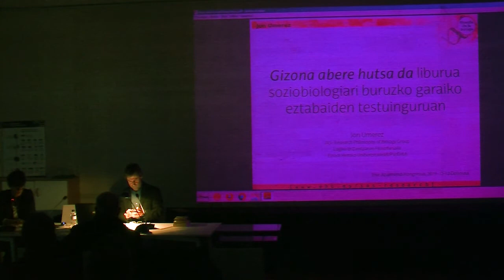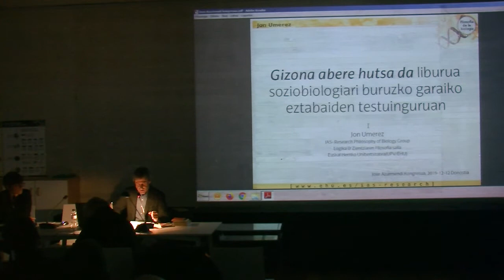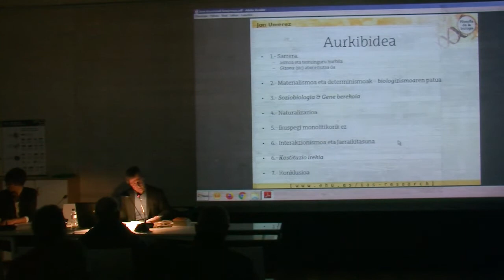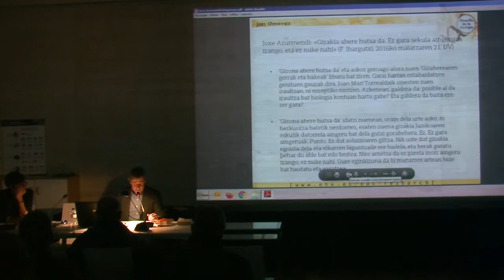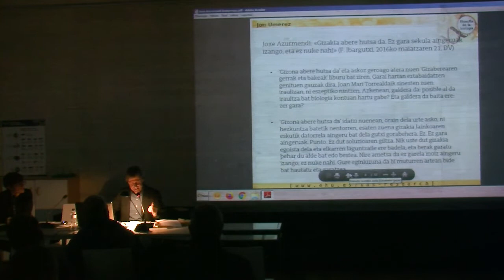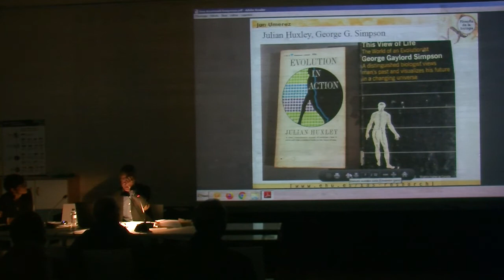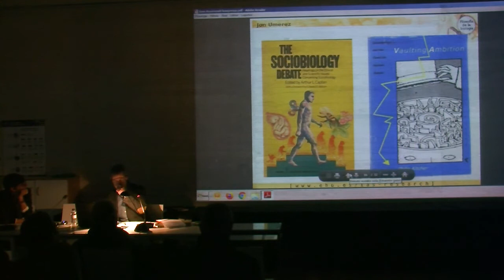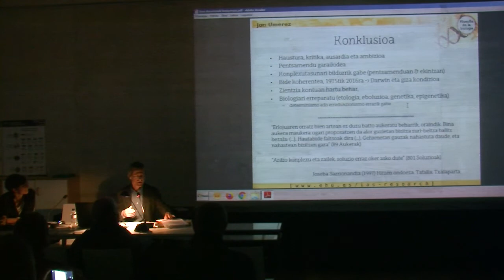Joxe Azurmendi Kongresua: Jon Umerez (2019-12-12)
Joxe Azurmendi pentsalariari eskainitako 'Euskal pentsamenduaren ur-jauzia' kongresua egin zen Donostiako San Telmo Museoan, 2019ko abenduaren 11, 12 eta 13an, UPV/EHU, Jakin eta Gipuzkoako Foru Aldundiak antolatuta. Jon Umerez UPV/EHUko Logika eta Zientziaren Filosofia Saileko ikertzaile eta irakasleak 'Azurmendiren gizaberea soziobiologiaren eztabaidan' hitzaldia eskaini zuen, kongresuko 'Gizaberea' atalaren baitan.
Kongresuko gainontzeko hitzaldiak ere ikusteko moduan daude Jakinen Youtubeko kanalean edo atarian.